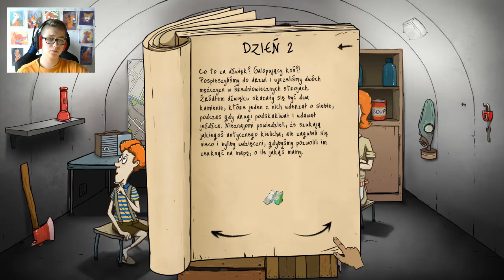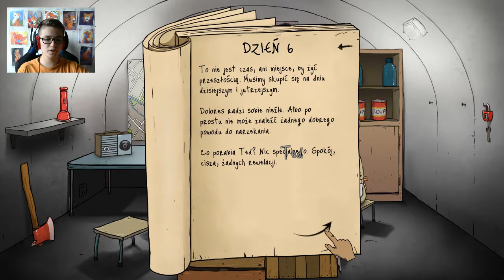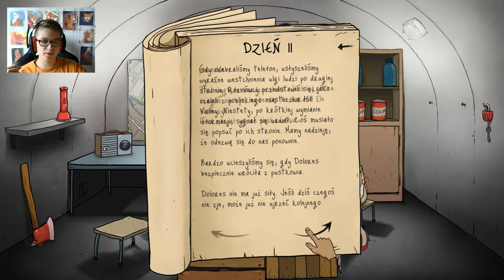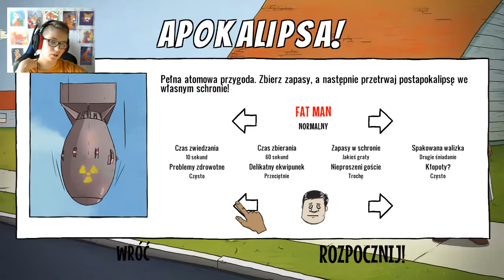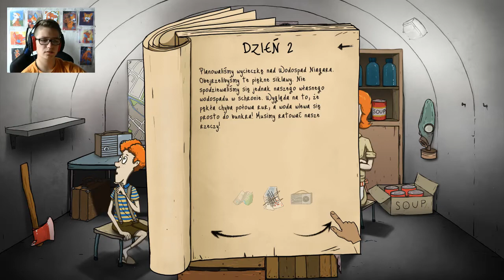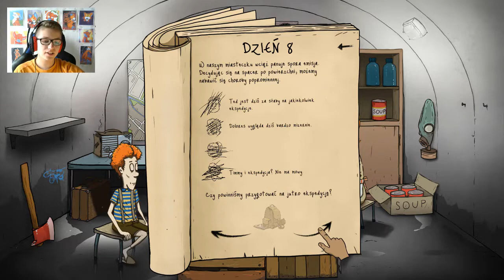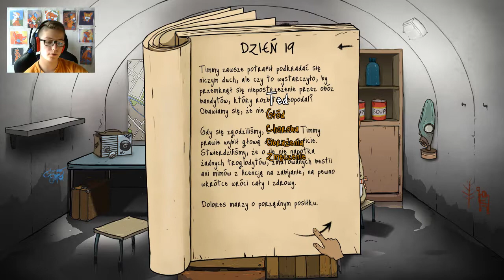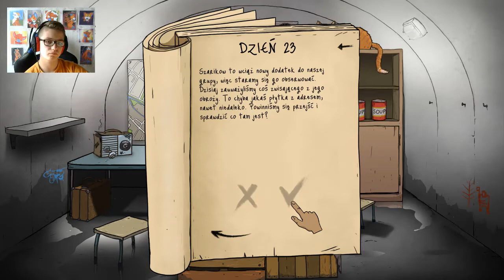To jest chory żart! - 60 seconds [Odc 1]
Xx=Mój serwer FoxHeaven=xX

IP - foxheaven.csrv.pl
WERSJA - 1.12.2

Xx-Osiągnięcia-xX

|Liczba subów|

/770 subów\

|Liczba wyświetleń|

/71000 wyświetleń\

/420 łapek\

Xx=Zapraszam serdecznie!=xX

Jeśli tak to zapraszam na mój kanał częściej :3.
Pozdrawiam:
EmDziak - Lis z pasją.